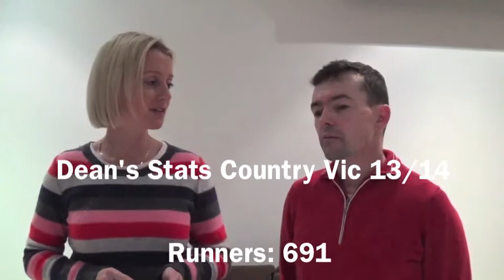ATB TV July 25 - Down At The Docks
ATB-TV this week stars Shona Drechsler with Leading Country Victorian Premiership Jockey and all round good guy Dean Yendall. Shona and Dean discussed last weeks results and this weeks coming runners.